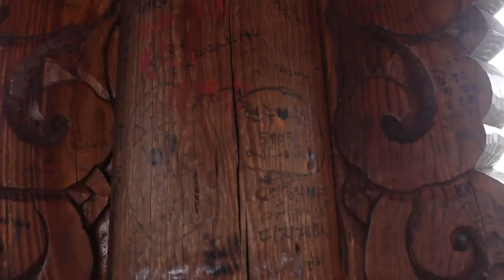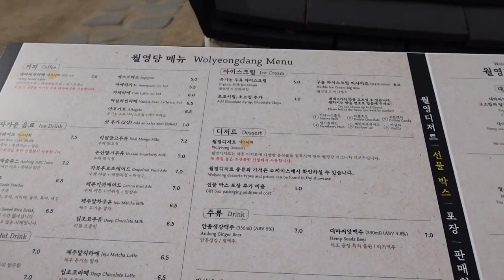Exploring Woryeongyo The World's Longest Wooden Bridge | Lunch | Spring Blossoms Part 1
Come with me as I explore the world's longest wooden bridge and also check out some lovely spring blossoms